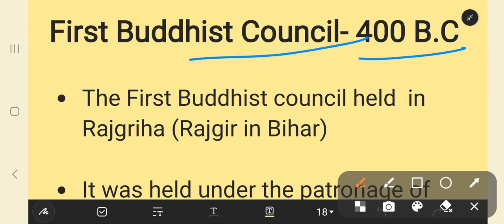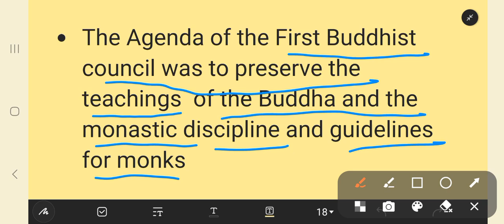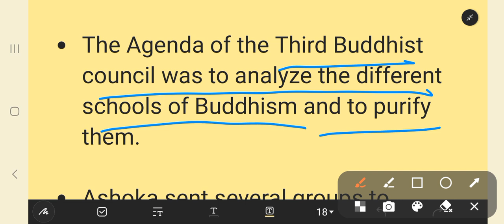UPSC CSE | Buddhist Council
this video is about Buddhist Councils held in India.